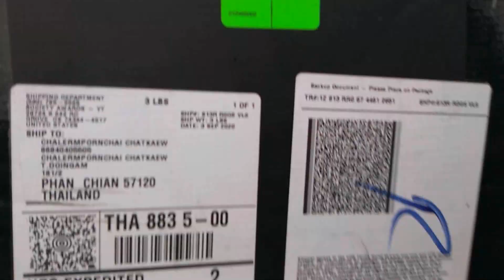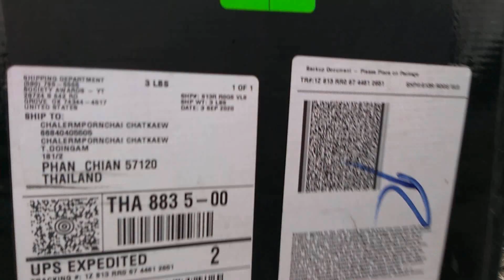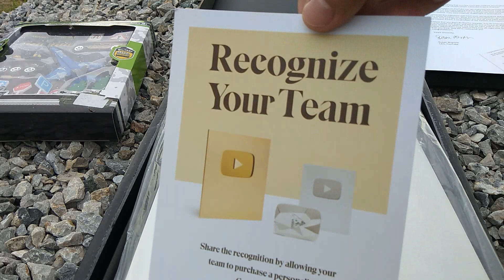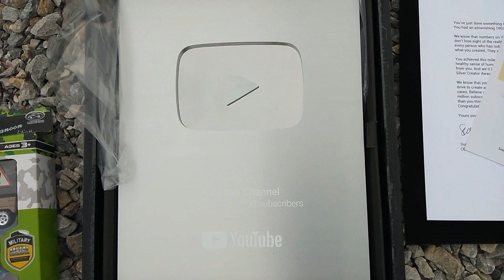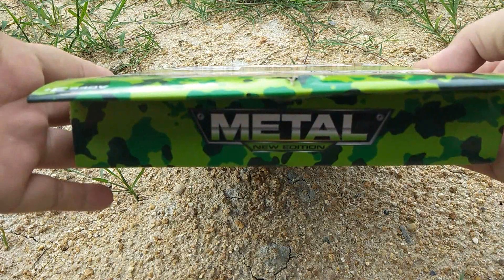Diecast military vehicles models & Silver Creator Award 100K Subscribers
Silver Creator Award 100K Subscribers & Diecast military vehicles models | Accessories Playset.